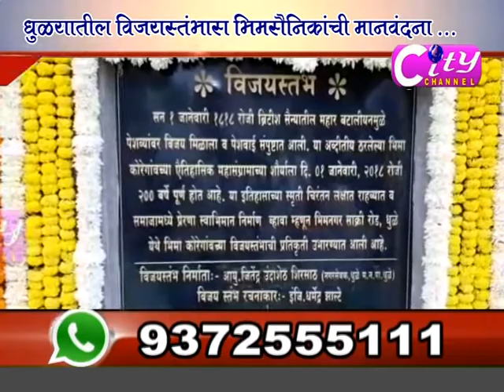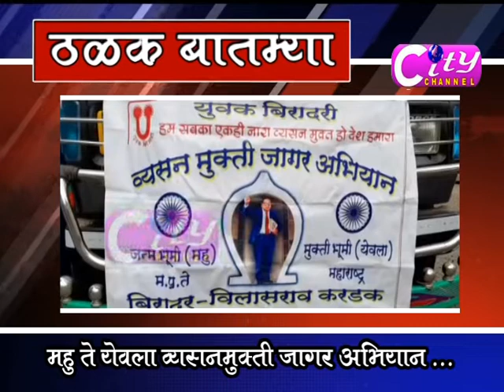City Channel Dhule 01 January 2020 Part 02